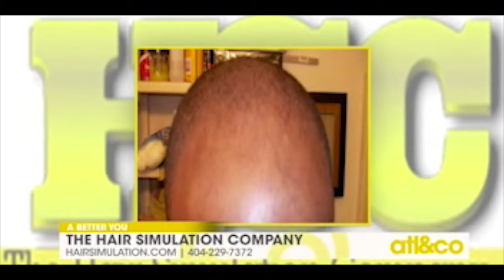Best Scalp Micro Pigmentation for Hair loss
As seen on 11 Alive's atl&co - The Hair Simulation Company
Scalp micro pigmentation provides a hair loss solution that recreates the appearance of hair, covers scars and adds density to existing hair through our trade mark technique Artistic Hair Simulation. We also offer personalized Hair treatments to help with hair regrowth. We will help you determine what is the best option for you.